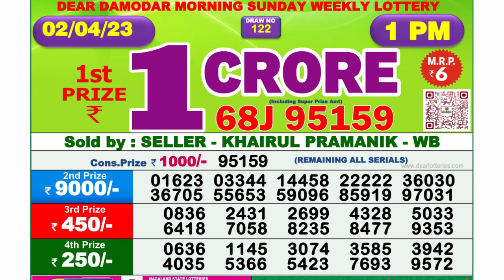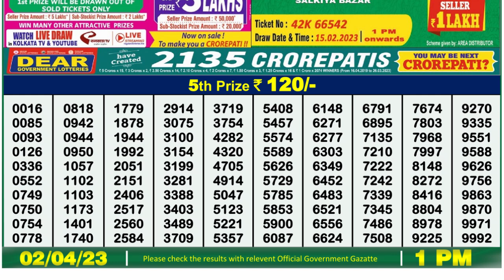Dear Lottery Sambad 1pm today 02.04.23 Nagaland State Lottery Result